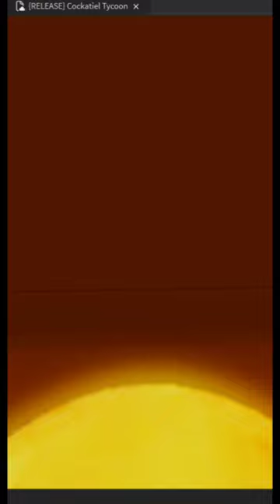Halloween Decoration Update Teaser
The new halloween update teaser in cockatiel tycoon coming out VERY VERY SOON!